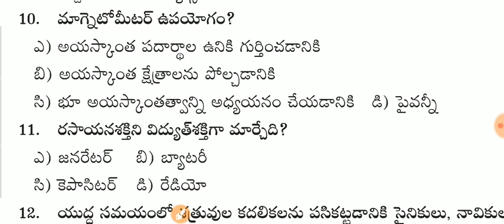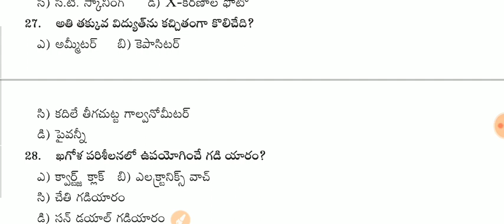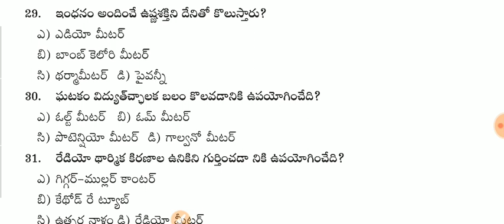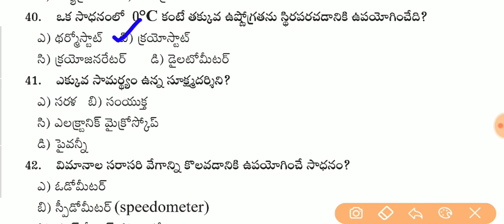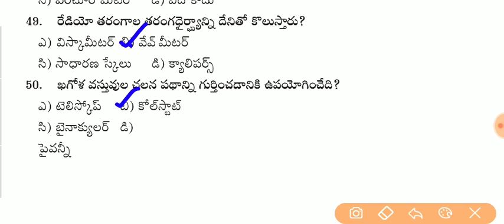సాధనాలు - General Studies Model Practice Bits in Telugu || General Studies Practice Paper in Telugu.